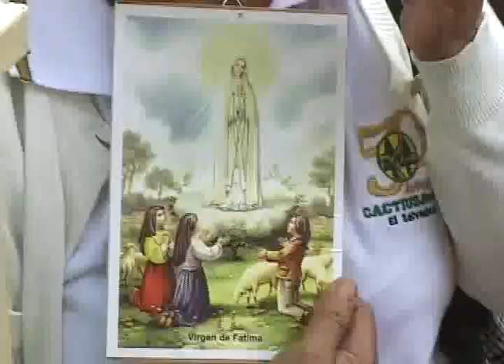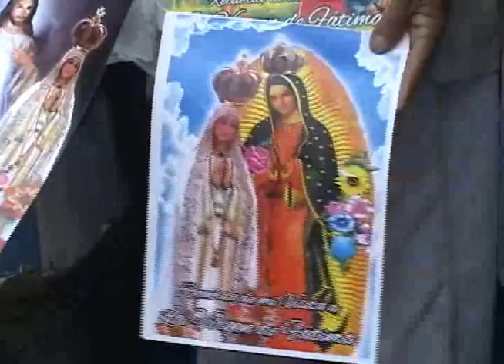DÍA DE LA VIRGEN DE FÁTIMA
Hoy es un día especial para la feligresía católica, cientos llegaron hoy hasta el cerro Las Pavas en Cojutepeque para conmemoran la aparición de la Virgen de Fátima a los pastorcitos.